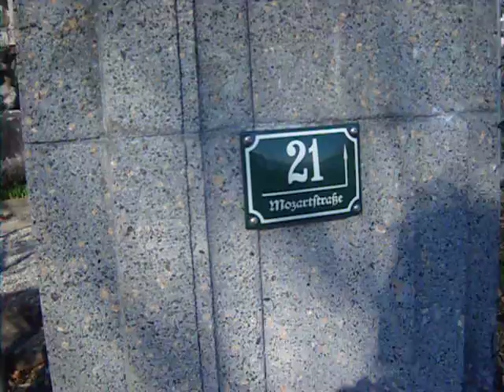Konvalinky v kouzelný zahradě - v Mozartově ulici 21 - 5 3 11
V zahradě jednou ráno v březnu něco vesele zacinkalo

To když pohádková víla ráno vyšla ven
a jak po ještě studeném trávníku cupitala
něžně se kalíšků konvalinek dotýkala